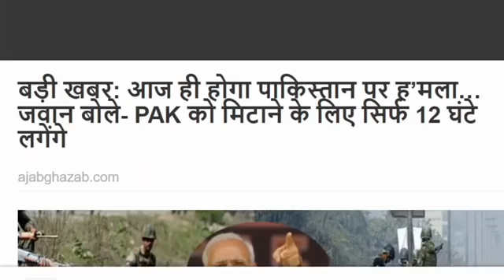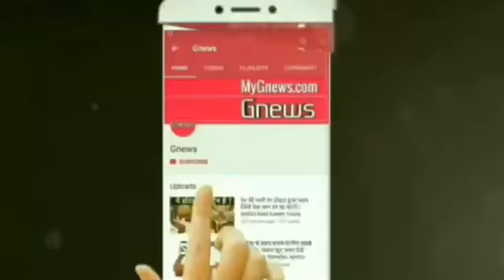मोदी ने किया अचानक भयंकर फैसला, इमरान के उडे. होश